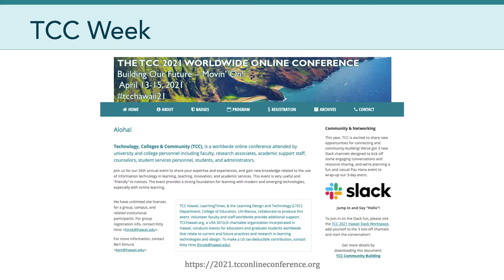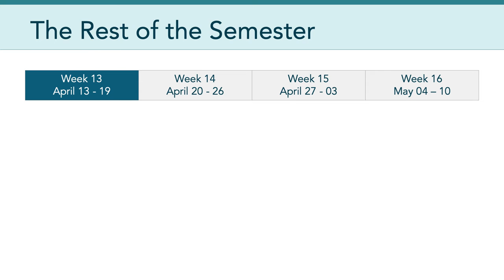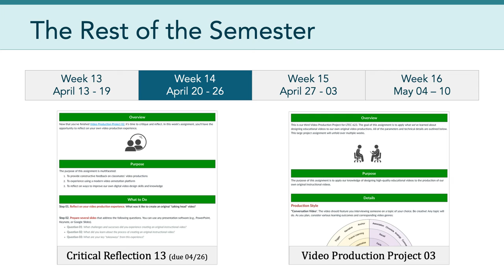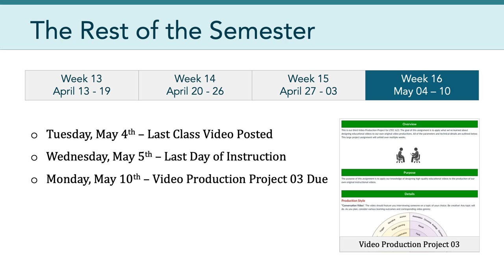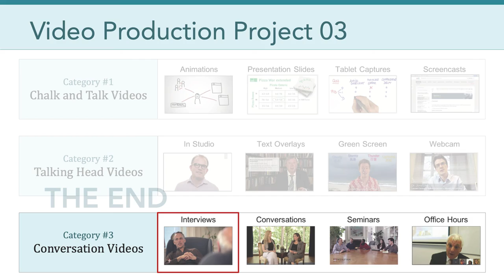LTEC 623: Digital Video Design (Session 13)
LTEC 623, Spring 2021

LTEC 623 explores how video can be designed and implemented to support teaching and learning. In addition to covering the process of video production, it introduces students to the key dimensions of videos such as production style, visual aesthetics, and production value. This graduate course is part of the Learning Design and Technology program at the University of Hawaii at Mānoa.